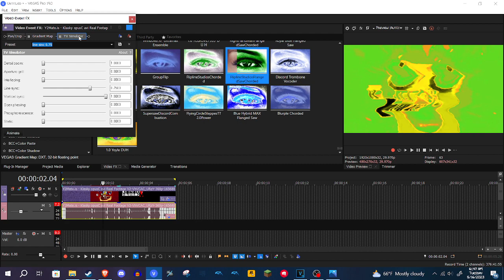How to make Mango TV